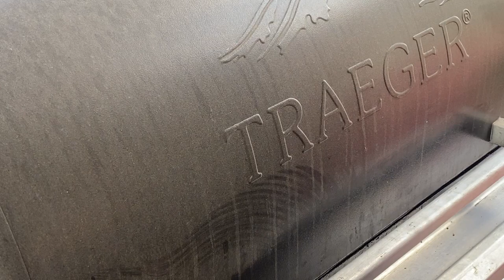Turning Spareribs into St. Louis Cut and Rib Tips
How to turn your rack of spareribs into St. Louis cut and rib tips.